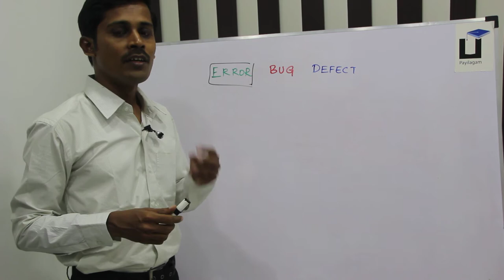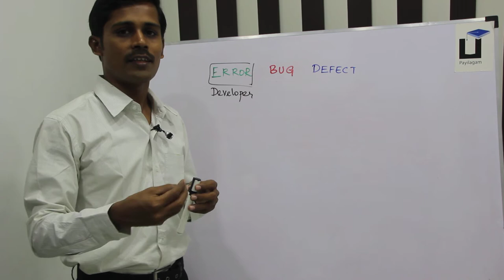Software Testing in Tamil - Difference between Error, Defect, Bug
Error, Defect, Bug - Differences Learn in Tamil Here.

1. Software Testing Videos in Tamil
2. Selenium Videos in Tamil
3. Software Testing in Tamil
4. Selenium in  Tamil - Complete List